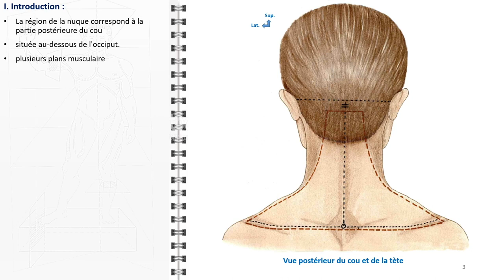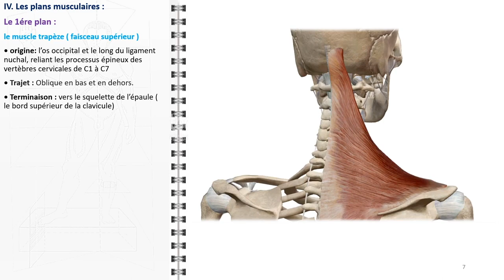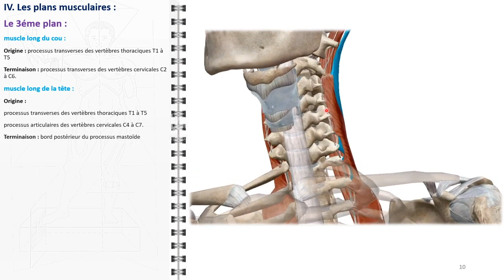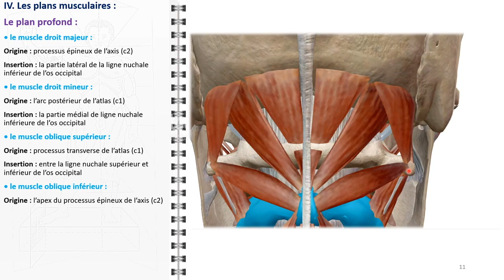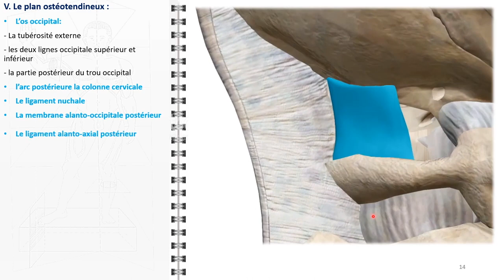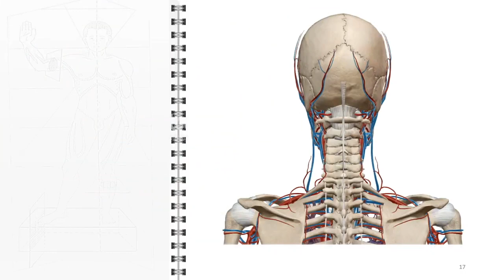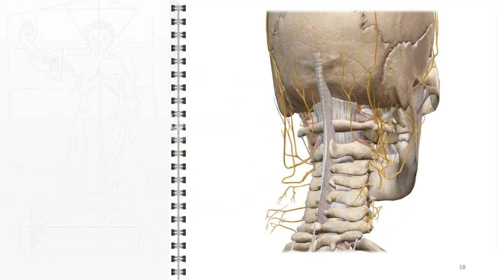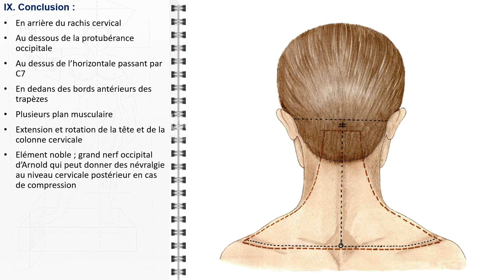ANATOMIE FMPM LA NUQUE